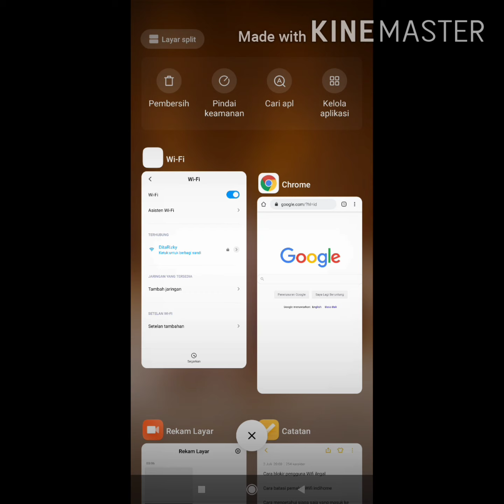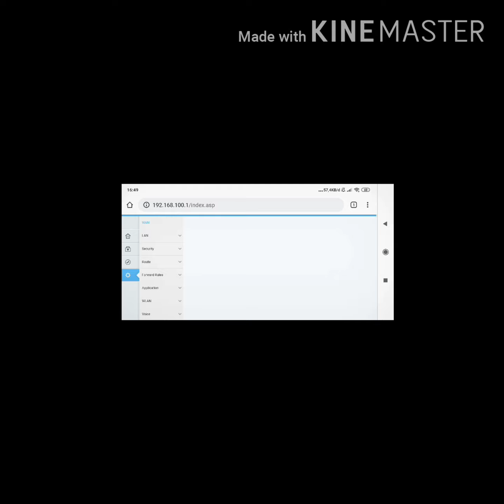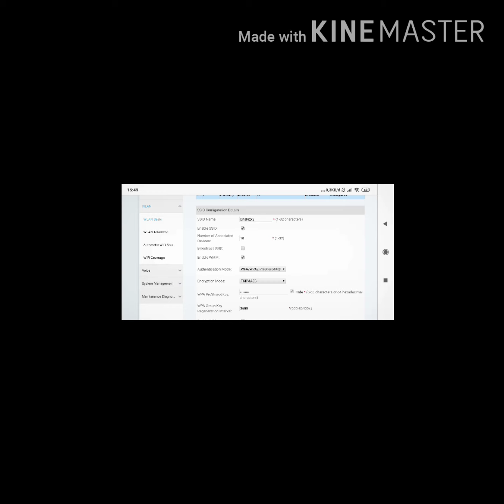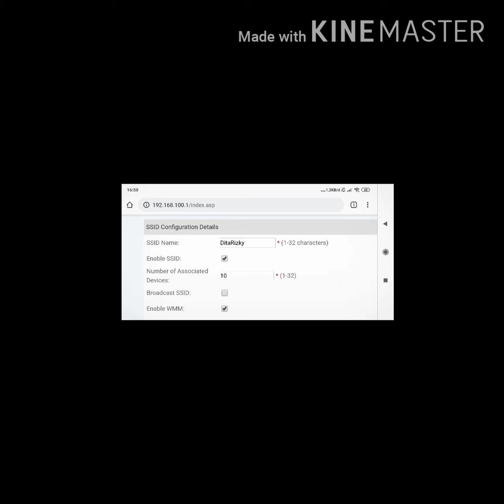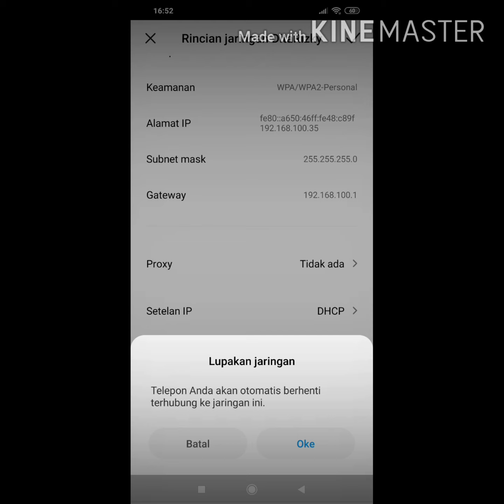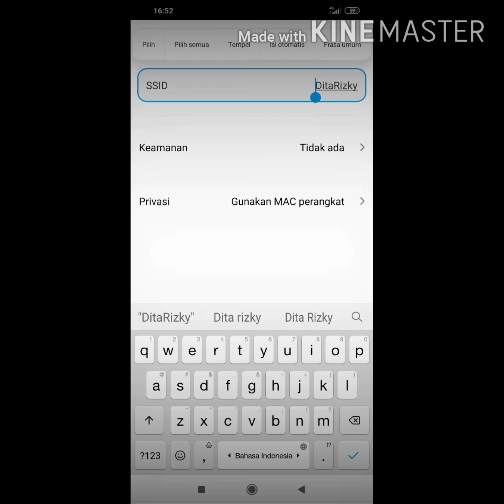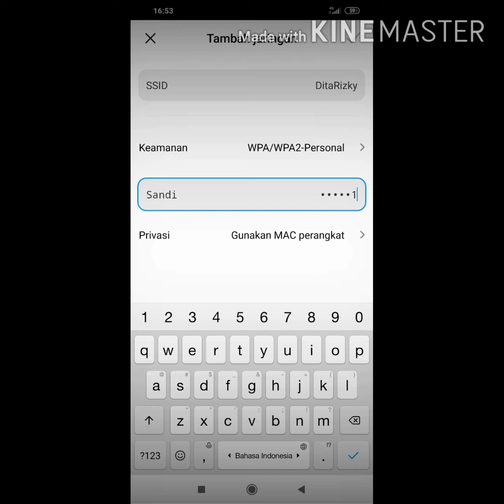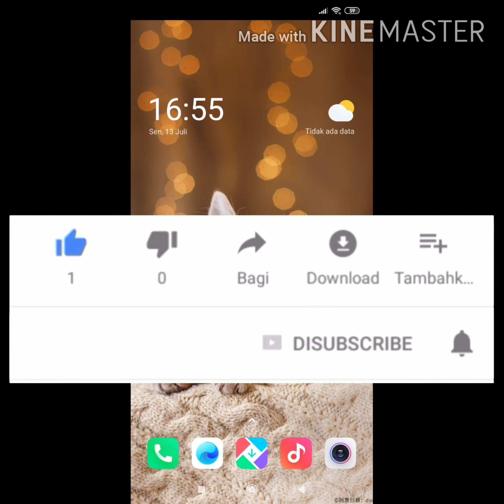Cara Menyembunyikan SSID Wifi indihome agar tidak diketahui orang lain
cara menyembunyikan ssid wifi kita

Dukungan kalian akan sangat bermanfaat untuk channel ini kedepannya